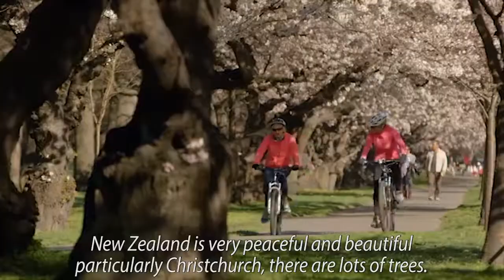Cashmere High Student Story - Tang from Thailand (in Thai)